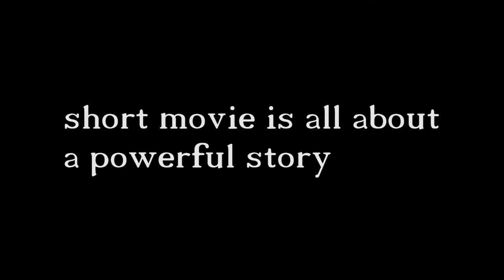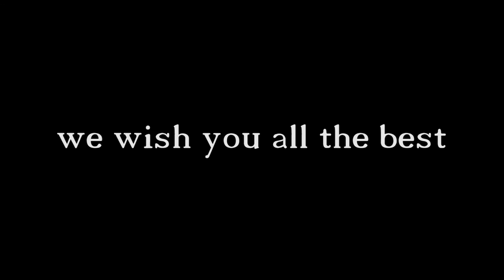The Brainwashed: behind the scenes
Exclusive untold story behind The Brainwashed!